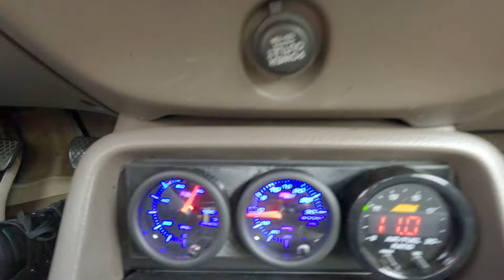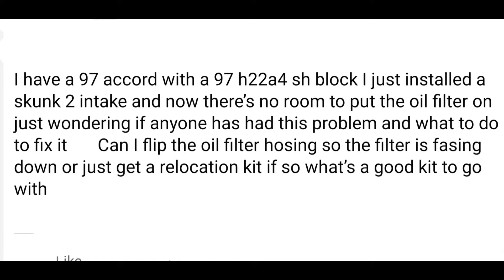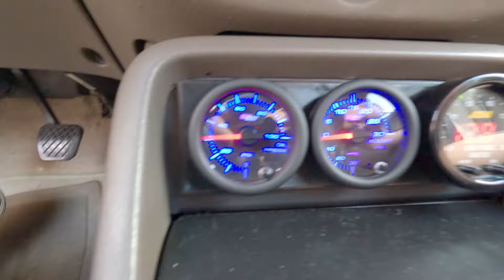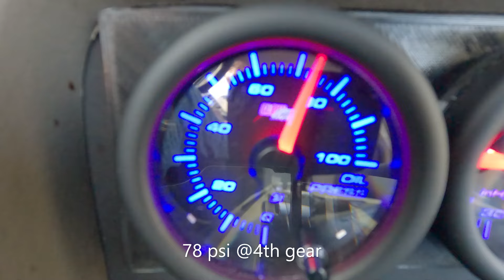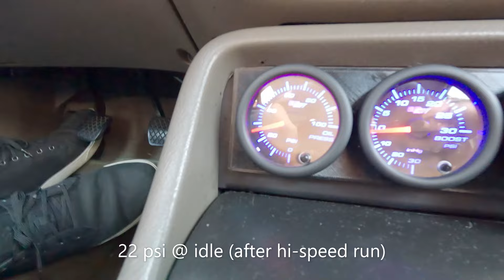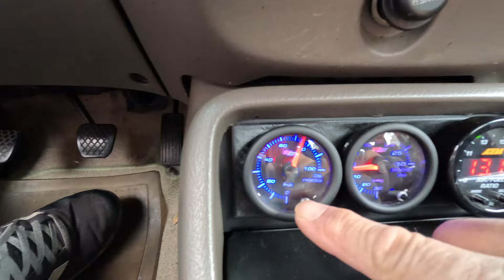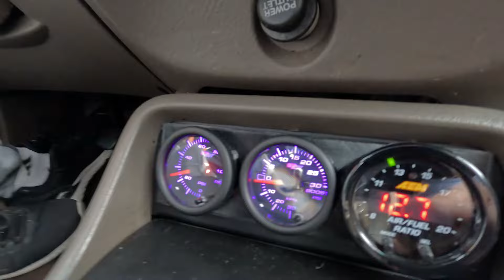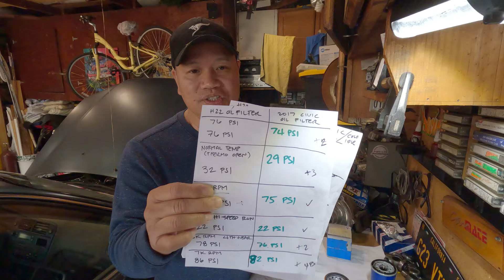Does oil filter size affect oil pressure?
H22 type SH block with Skunk2 intake manifold have space issue of not fitting a regular size oil filter. I thought of finding a solution of using a smaller size and collected some data if the oil pressure will be affected.